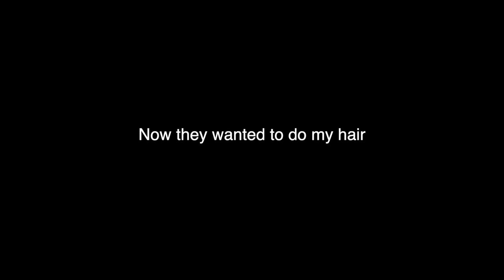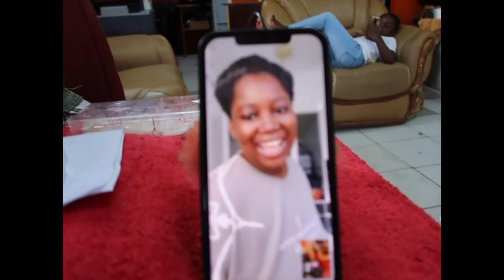South Africa was full of beautiful surprises and food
Description:
🌍✨ Join me on a captivating journey through the heart of South Africa, where every corner is adorned with breathtaking surprises and a culinary scene that will leave your taste buds in awe! 🍽️🇿🇦

🔍 Uncover the hidden gems of South African cuisine as I dive into the vibrant and diverse food culture that this mesmerizing country has to offer. From the bustling markets of Cape Town to the quaint eateries in Durban, each bite tells a unique story of tradition and innovation.

🍲 Indulge in the rich flavors of Bobotie, a mouthwatering baked dish that perfectly encapsulates the fusion of Malay and Dutch influences. Get ready to tantalize your senses with the aromatic Bunny Chow, a Durban specialty that combines Indian and South African culinary elements in a delightful way.

🏞️ Beyond the culinary delights, South Africa's natural wonders will leave you breathless. From the iconic Table Mountain to the pristine beaches along the Garden Route, every backdrop is a feast for the eyes.

What's your favorite South African dish or destination? Let's keep the conversation going! 🗨️✈️
🔗 Please watch my previous videos:

Age - 26
Birthday - 26/April
Height - 5'4
Location - London
Nationality - Ghanaian